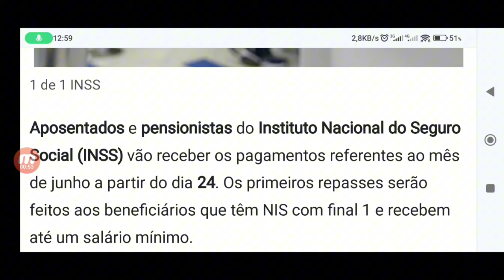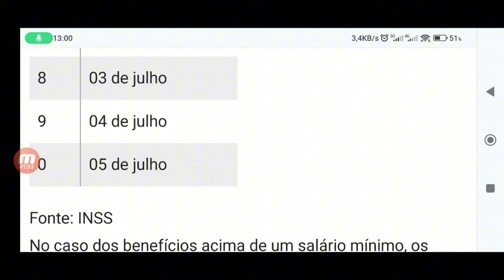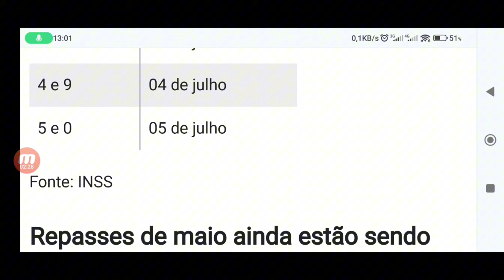✔️ JÁ ANTECIPADO! R$1.421,00 a R$8.867,00 PARA APOSENTADOS E PENSIONISTA CALENDÁRIO DE PAGAMENTO